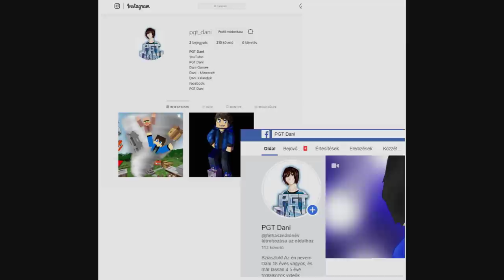GYÉMÁNT BOLT A MINECRAFTBAN 100% TITKOS!